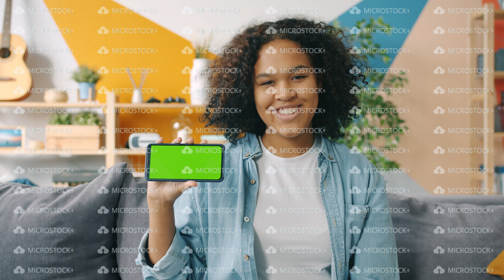Portrait of Afro-American lady holding copy space green screen smartphone at home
Portrait of happy Afro-American lady holding copy space green screen smartphone at home smiling looking at camera. Technology and lifestyle concept.